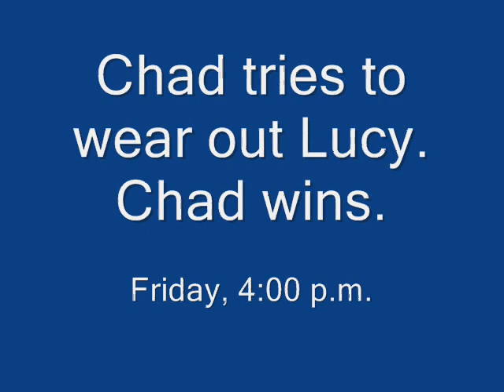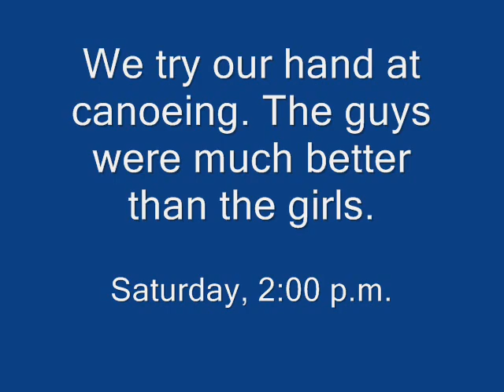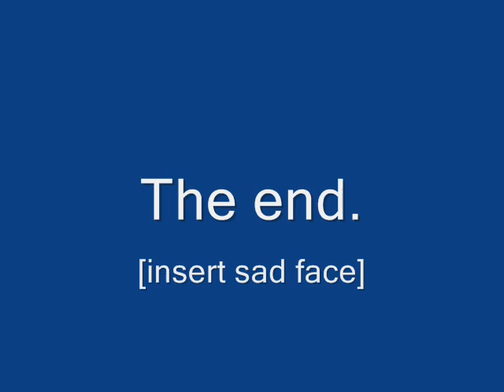Life at the cabin MOVIE